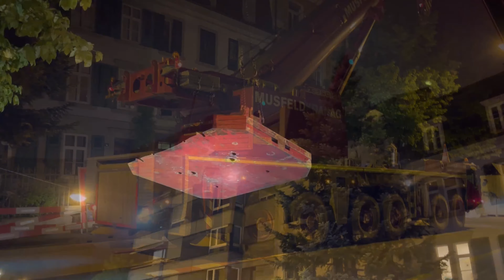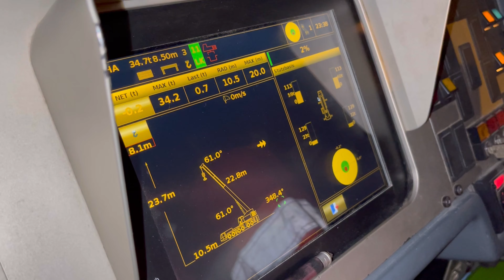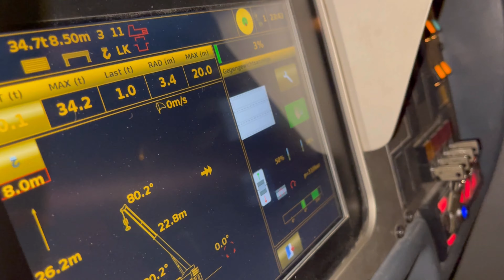Terex AC350/6 crane, Basel Schweiz 🇨🇭